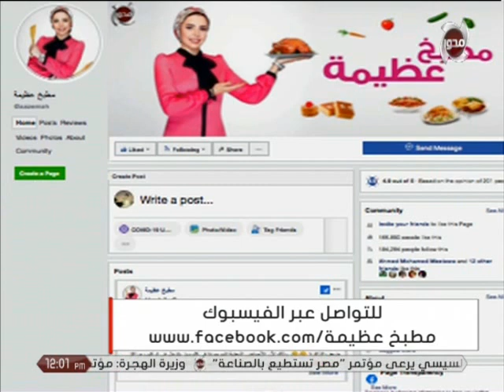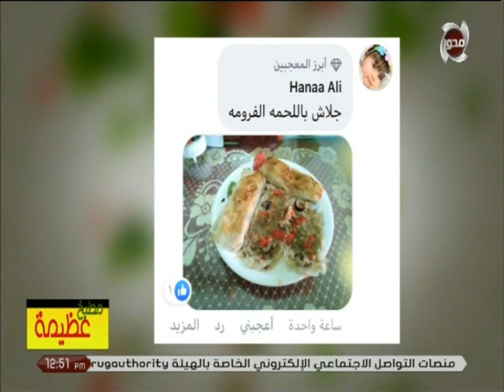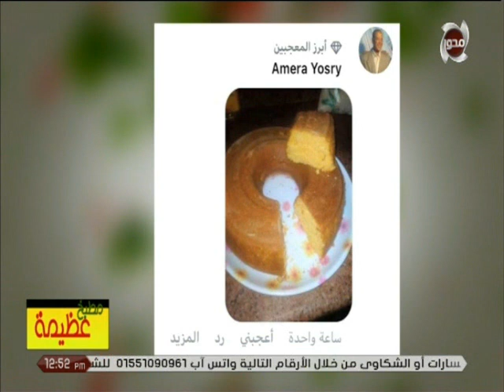مطبخ_عظيمة | حلقة "الخرشوف" كاملة بتاريخ 2021/1/16